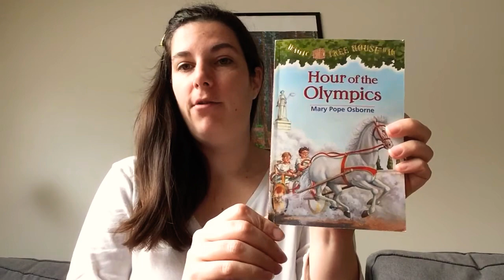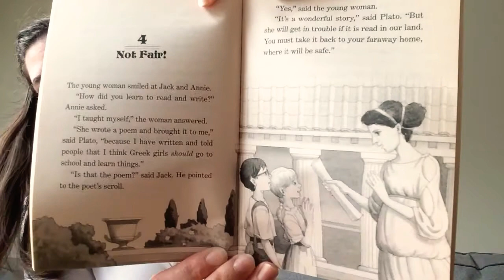Jack and Annie Hour of the Olympics chapter 4 by Mary Pope Osborne